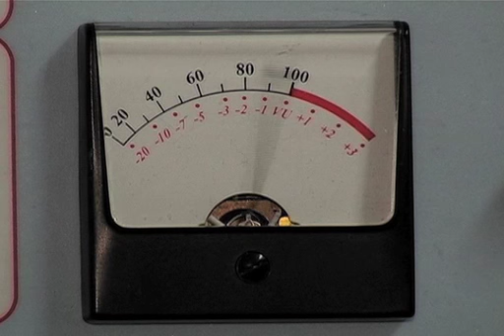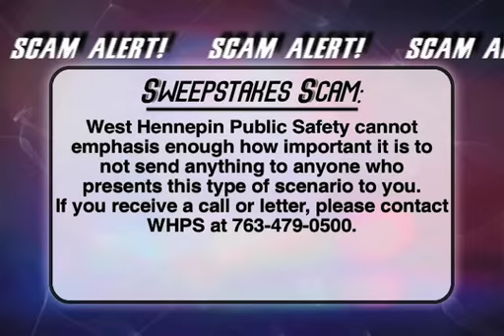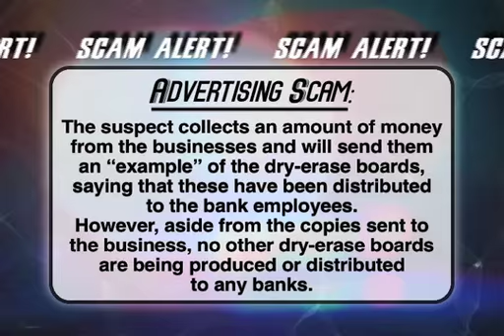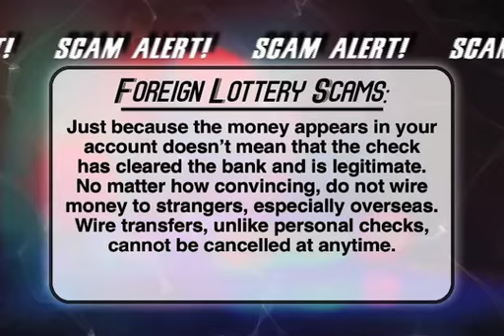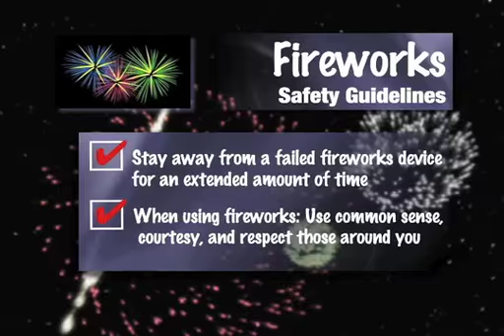First Responder TV: May 2012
First Responder TV, Your Local Public Safety Source, will look at ways for citizens to stay safe, highlight local public safety events, feature on location training exercises, and much more. Hosted by Kellie Murphy-Ringate, Excelsior Fire District Fire Inspector.

Coming up on the May 2012 edition of First Responder TV:
LMCC Safety Expert: Severe Weather Tips
Meet the Chief: South Lake Minnetonka Police Department Chief Bryan Litsey
Scam Alert!
Making a Difference: 2011 Mound Firefighter of the Year Andy Drilling
Safety Source: Trista Day, Firework Safety and National Night Out

Producers/Editors: Chris Vogt and Tyler Rabe
Copyright: LMCC 2012